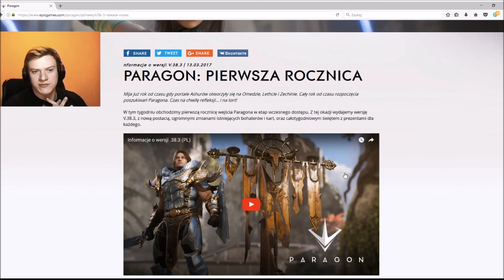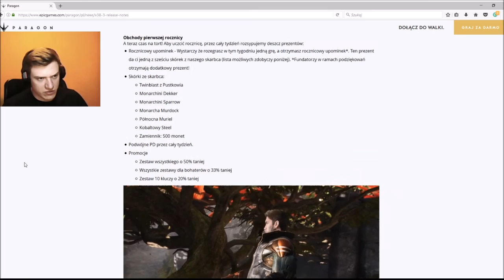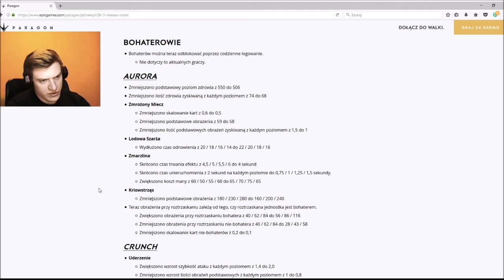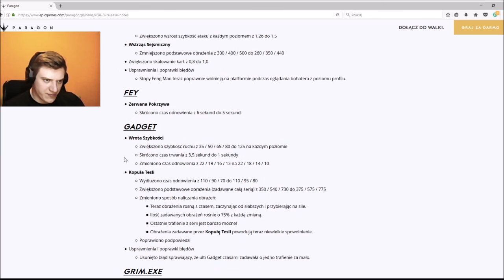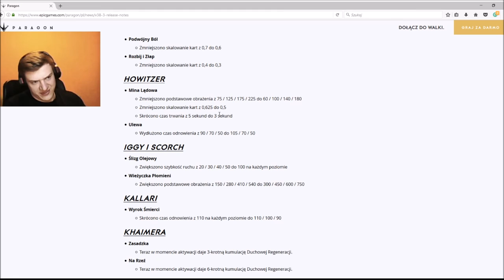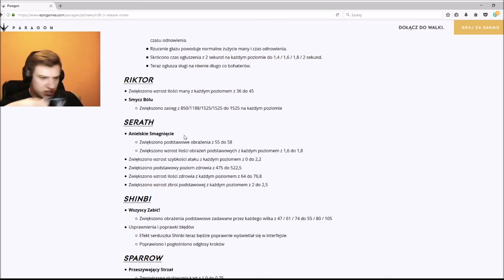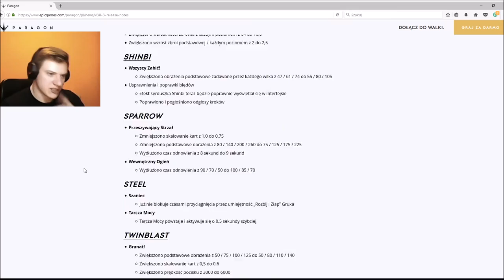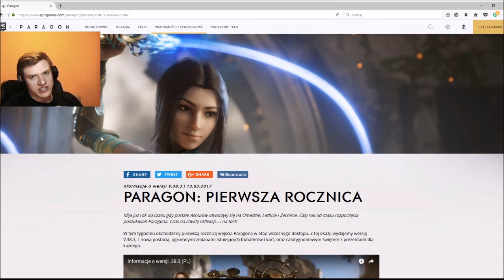PARAGON (INFORMACYJNIE) #1 UPDATE WERSJA V38.3 - MEGA ZMIANY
Paragon - przedstawia niesamowity klimat gry akcji z elementami strategii oraz z zasadami rządzącymi multiplayerowymi potyczkami typu MOBA. Rozgrywka tworzy dwie pięcioosobowe dryżyny, które walczą między sobą i próbują zniszczyć bazę przeciwnika. Sami kontrolujemy jednego bohatera, którego możemy wybrać z gamy dostępnych postaci. Gra póki co jest w otwartej fazie beta i każdy z Was już dziś może zagrać i cieszyć się rozgrywką w grze Paragon.